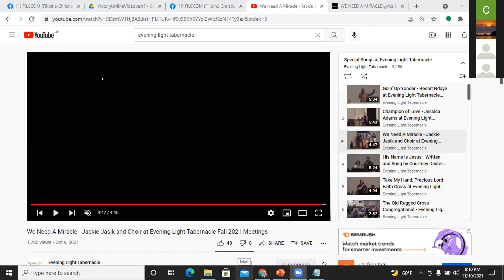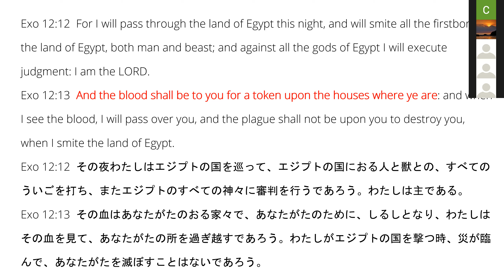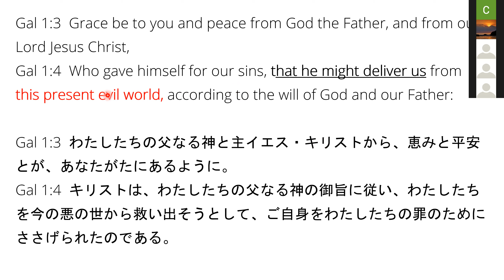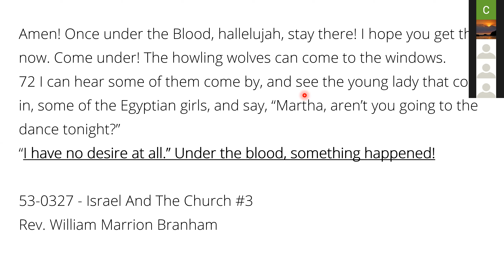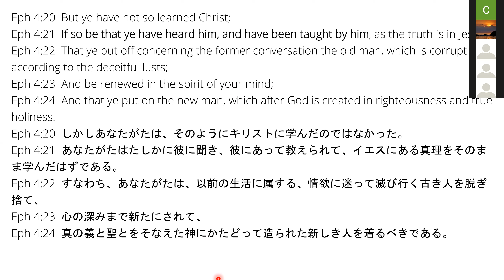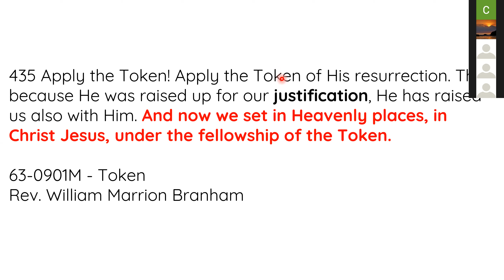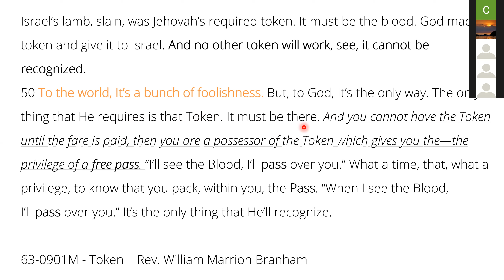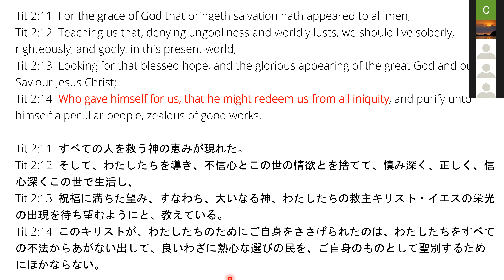CRS Midweek Online service (週中 オンライン礼拝) - 11/10/2021 : The Token Part 2 (印 パート２)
Bible Study (日曜聖書学習) :
Israel and the Church Part 15 - The Token Part 2
イスラエルと教会パート１５ -  印　パート２
By Bro. Kelvin Ikogba
God Bless you all.